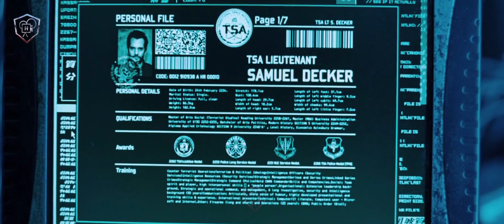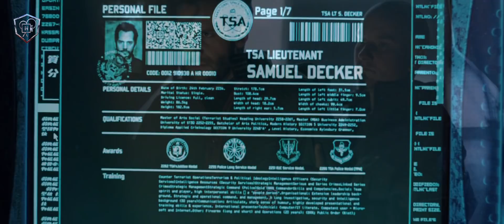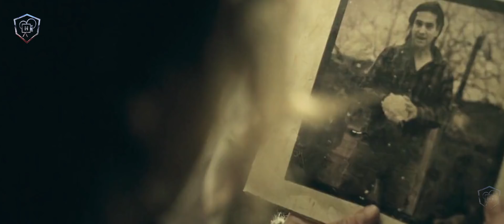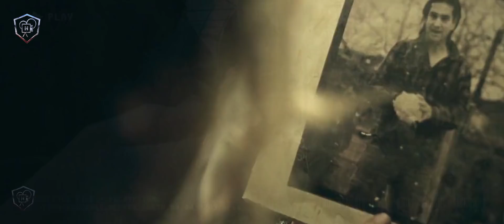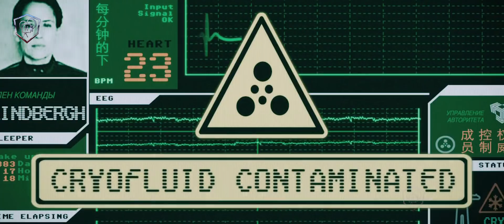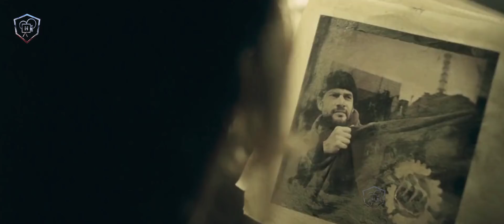Time Vs Space Explained | Cargo 2009 Movie Explained in Hindi | Cargo 2009 Ending Explain हिंदी मे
नमस्कार दोस्तो आज हम करगो इस मूवी की कहानी देखेंगे, ये मूवी 2009 मे प्रदर्शित हुई थी और हिन्दी, इंग्लिश मे नहीं है सिर्फ जर्मन भाषा मे है।
मूवी के मुख्य कलाकार है एना केथ्रिना स्काव्रोह, मार्टिन रपोल्ड, रेगुला ग्रौलर, यांकज़ोम ब्रौएन, पेरे सीमलेर, क्लाउड ऑलिव रुडॉल्फ, मायकल फिंजर,
मूवी को डाइरैक्ट किया है इवान एंगलेर, राल्फ एटर । और कहानी लिकिन है इवान एंगलेर, एर्नोल्ड बुचर, पेत्रिक स्टेनमन।
मूवी को IMDB मे 6.2 स्टार की रेटिंग मिली है।